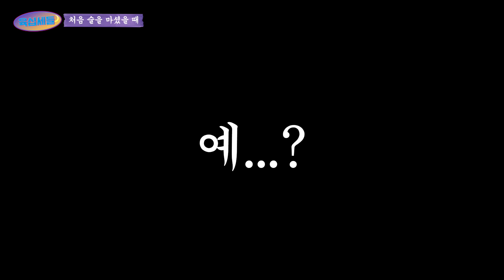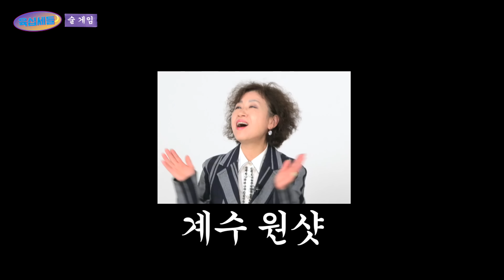40년 전에도 술 게임이 있었을까?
각종 술 게임부터 클럽, 헌팅포차, 감성주점까지
점점 더 다양해지는 MZ세대의 음주 문화!

어디서 시작되었을까?
일단 40년 전으로 거슬러 올라가 보자!

말 좀 통하는 육십세들의
요즘애들 경험기★

♠삼성금융사 통합 앱 ’모니모’ 다운받고 젤리 받으러 가자!